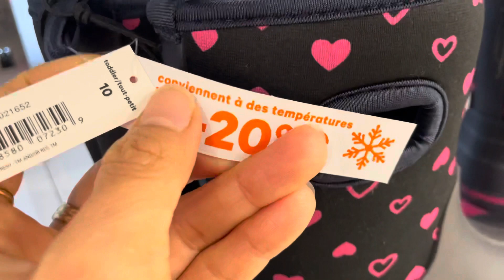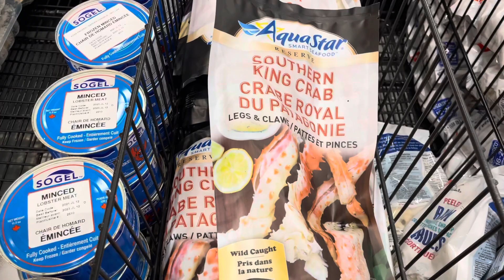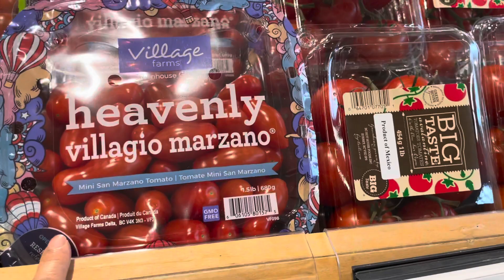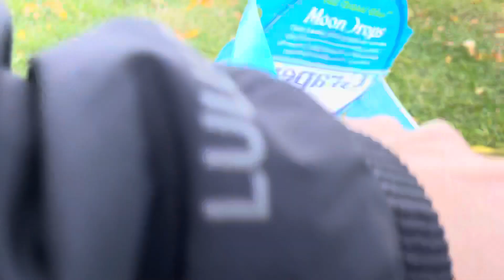ช้อปปิ้งวนไป ซื้อกับข้าวเข้าบ้านที่แคนาดา Grocery Shpping ปีนี้ล้อบสเต้อขึ้นราคามากโลละ 52 ดอลลาร์